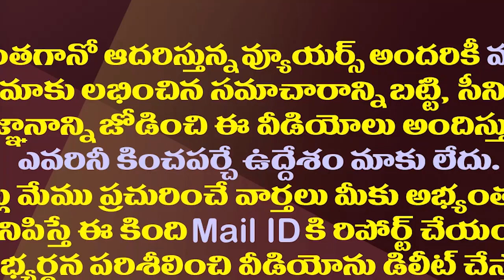జగన్ అమరావతి సభలో జనసంద్రాన్ని ఈ యాంగిల్ లో చూశారా?| CM YS JAGAN Amaravati Meeting Crowd Visuals